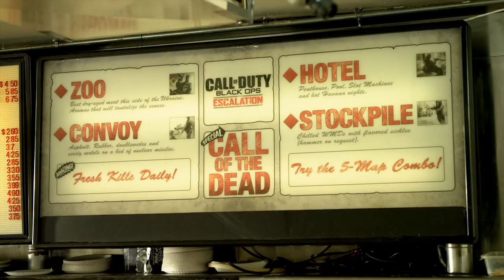Call of Duty Black Ops Escalation Taste of Escalation Trailer